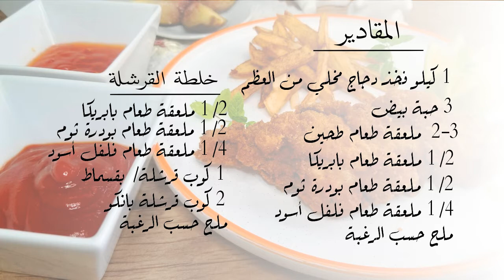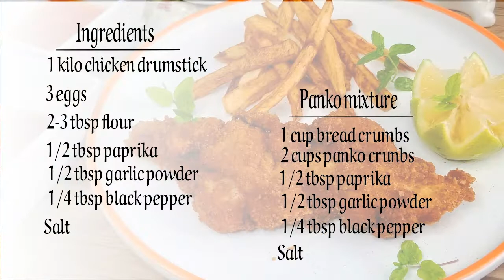شنتزل فخذ دجاج مقرمش بتتبيلة اطيب من المطاعم بخطوتين للتغليفة فقط.... Schnitzel Chicken drumsticks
شنتزل فخذ دجاج مقرمش بتتبيلة اطيب من المطاعم بخطوتين للتغليفة فقط
شنيتزل شريحة رقيقة من اللحم. عادة ما يتم ترقيق اللحم عن طريق طرق اللحم بمطريات اللحم. الأكثر شيوعًا أن اللحم يغلف بالبقسماط قبل القلي. شنيتزل المغلف شائع في العديد من البلدان ويتم تصنيعه باستخدام لحم العجل أو لحم الخنزير أو الدجاج أو لحم الضأن أو لحم البقر أو الديك الرومي.

Schnitzel Chicken drumsticks two steps breading
A schnitzel is a thin slice of meat. The meat is usually thinned by pounding with a meat tenderizer. Most commonly, the meat is breaded before frying. Breaded schnitzel is popular in many countries and is made using veal, pork, chicken, mutton, beef, or turkey.

المقادير
1 كيلو فخذ دجاج مخلي من العظم
3 حبة بيض
2-3  ملعقة طعام طحين
1/2 ملعقة طعام بابريكا
1/2 ملعقة طعام بودرة ثوم
1/4 ملعقة طعام فلفل أسود

خلطة القرشلة
1 كوب قرشلة/ بقسماط
2 كوب قرشلة بانكو
1/2 ملعقة طعام بابريكا
1/2 ملعقة طعام بودرة ثوم
1/4 ملعقة طعام فلفل أسود

Ingredients
1 kilo chicken drumstick
3 eggs
2-3 tbsp flour
1/2 tbsp paprika
1/2 tbsp garlic powder
1/4 tbsp black pepper
Salt

Panko mixture
1 cup bread crumbs
2 cups panko crunbs
1/2 tbsp paprika
1/2 tbsp garlic powder
1/4 tbsp black pepper
Salt